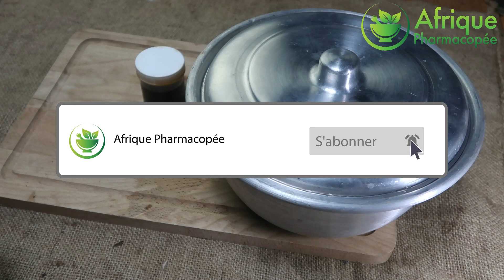Comment faire un bain d'ATTIRANCE contre les rejets?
Voici la recette parfaite et simple pour en finir avec les rejets, le manque d'Affection. Ce bain ne demande pas grand chose mais juste 2 ingrédients faciles à trouver.